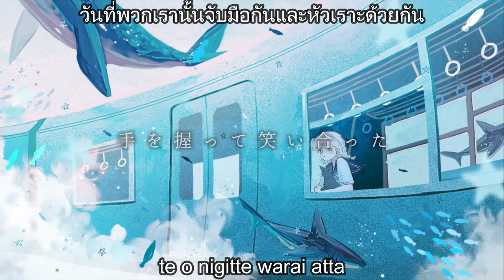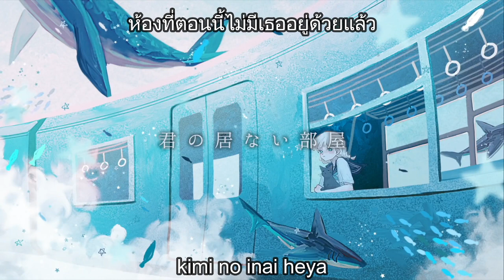ถ้าหากว่าฉันสามารถย้อนอดีตไปได้ล่ะก็ / KAFU / Romaji - Thai subtitles / 2021 / 金木犀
ถ้าหากว่าฉันสามารถย้อนอดีตไปได้ล่ะก็ / KAFU / 2021

ถ้าหากว่าฉันสามารถย้อนอดีตไปได้ล่ะก็
อยากจะย้อนไปหาเธออีกสักครั้งจัง
อยากจะพูดคุยกับเธออีกสักครั้งจัง อยากจะหัวเราะไปพร้อมกับเธออีกสักครั้งจัง
แต่ว่าเรื่องแบบนั้นน่ะ มันคงเป็นไปไม่ได้อยู่แล้วสินะ

ฉันควรจะพูดคำไหนกับเธอดีนะ?
ก็คงจะเป็น "ฉันรักเธอนะ" หรือไม่ก็ "ฉันคิดถึงเธอนะ" ล่ะมั้ง
น่าคิดถึงช่วงเวลานั้นจังเลยนะ. . .

ในสักวันหนึ่ง ตัวฉันเองก็คงจะหายไป
หลักฐานที่ว่าเธอเคยอยู่ตรงนั้น ก็คงจะหายไปหมด
แต่ทำไมกันนะ?
ทำไมฉันถึงยังรักเธออยู่กันนะ?

ในโลกที่แสนกว้างใหญ่เช่นนี้
ฉันดีใจที่ได้พบกับเธอจริงๆเลยนะ
ช่วงเวลานั้น ตัวฉันนั้นมีความสุขที่สุดเลยล่ะ

ในสักวันหนึ่ง ในสักวันหนึ่ง จนกว่าที่พวกเราจะได้พบกันใหม่
วันที่พวกเรานั้นจับมือกันและหัวเราะด้วยกัน
ฉันมั่นใจว่าถึงตอนนั้น พวกเราก็คงไม่มีอะไรให้กังวลอีกแล้ว

ความอบอุ่นที่เธอเคยทิ้งไว้
ฉันพยายามหามันอยู่ แต่ก็คิดว่าคงจะหามันไม่เจอ
แต่ทำไมกันล่ะ? ทำไมฉันถึงยังเฝ้ารอวันพรุ่งนี้อยู่อีกล่ะ?

ฉันเสียใจ และรู้สึกผิดมากเลยนะ
ถ้าหากว่าฉันพูดให้ชัดเจนมากกว่านี้ในตอนนั้นล่ะก็
ก็คงไม่ต้องมานั่งปวดใจอยู่แบบนี้หรอก

แม้ยามใกล้ค่ำจนกระทั่งรุ่งสาง
ฉันก็เอาแต่
คิดเรื่องของเธออยู่เสมอเลยนะ

ในโลกอันแสนกว้างใหญ่นี้
ฉันดีใจที่ได้พบเธอจริงๆเลยนะ

ในสักวันหนึ่ง ในสักวันหนึ่ง จนกว่าที่พวกเราจะได้พบเจอกันอักครั้ง
ฉันมั่นใจว่าถึงตอนนั้น พวกเราก็คงไม่มีอะไรต้องกังวลอีกแล้ว

ห้องที่ตอนนี้ไม่มีเธออยู่ด้วยแล้ว
แต่ฉันก็ยังคิดว่าเธอยังคงอยู่ตรงนั้นเสมอเลยนะ

"ขอบคุณนะ" "ขอโทษด้วยนะ"
วันนี้ท้องฟ้าก็ยังคงแจ่มใสเช่นเคย